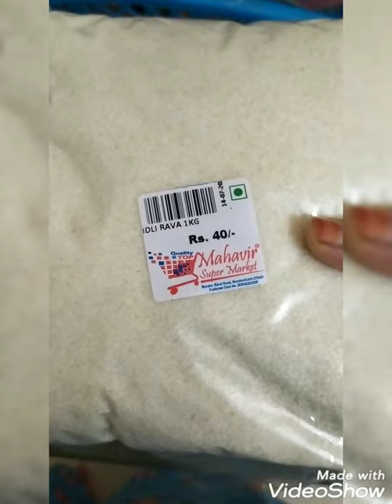How to make soft idly at home # मुलायम इडली कैसे बनाये # batter preparation#